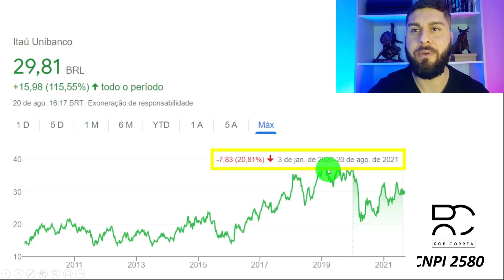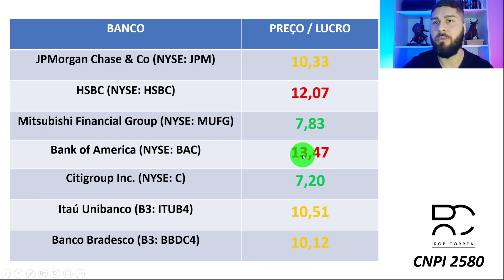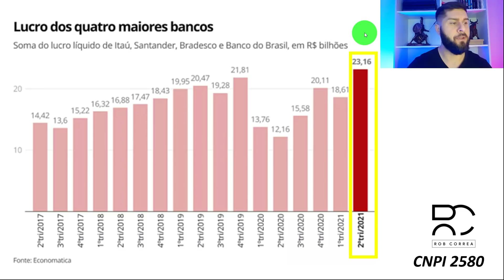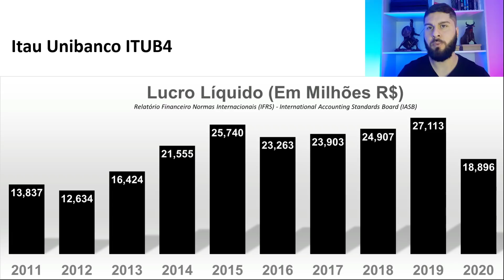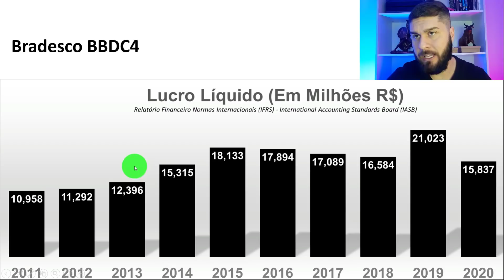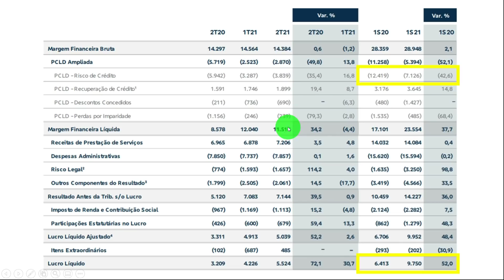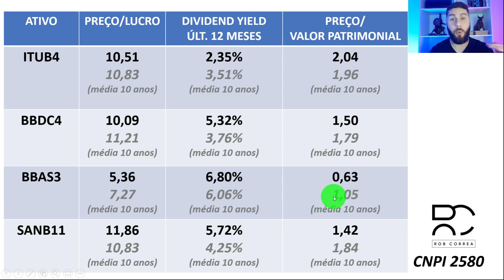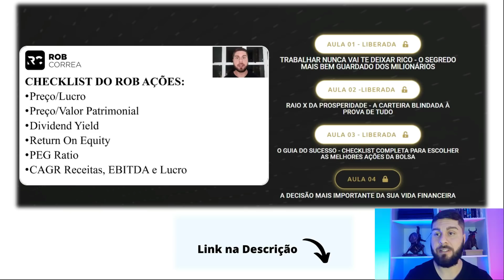BANCOS | As Ações Estão Baratas Ou É Cilada? É Hora De Comprar Ou Vender ITUB4 BBDC4 BBAS3 E SANB11?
Curso 100% Digital E Gratuito Sobre Investimentos

00:00 As Ações Estão Baratas Ou É Cilada?
00:18 Queda Das Ações Do Itaú Unibanco (ITUB4)
00:34 Queda Das Ações Do Bradesco (BBDC4)
00:45 Queda Das Ações Do Santander (SANB11)
00:55 Queda Das Ações Do Banco Do Brasil (BBAS3)
01:12 Por Que As Ações Dos Bancos Caíram Na Bolsa?
01:55 O Que Esperar Das Ações Dos Bancos Em 2021 E 2022?
03:22 O Itaú (ITUB4) E O Bradesco (BBDC4) Estão Baratos?
04:47 Como Está O Cenário Atualizado Dos Bancões X Fintechs?
06:33 O Perigo Do Open Banking E Fintechs Para Os Bancões
10:12 Análise Do Itaú Unibanco (ITUB4)
11:44 Análise Do Bradesco (BBDC4)
12:23 Análise Do Santander (SANB11)
12:49 Análise Do Banco do Brasil (BBAS3)
13:29 É Hora De Comprar Ou Vender Ações Dos Bancos?